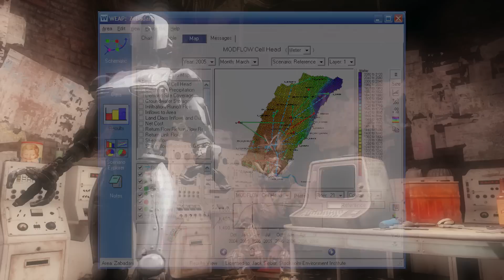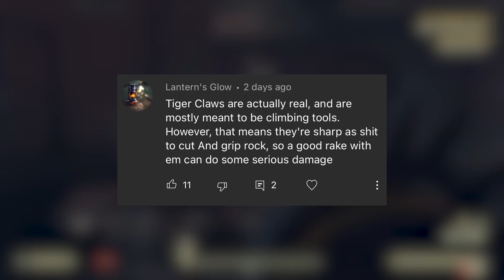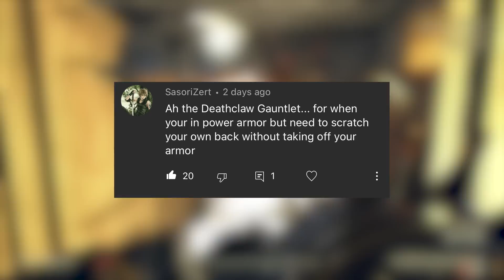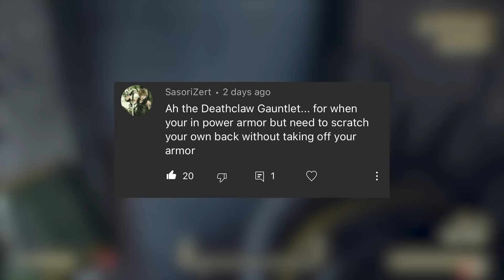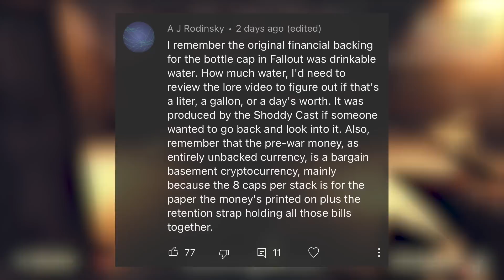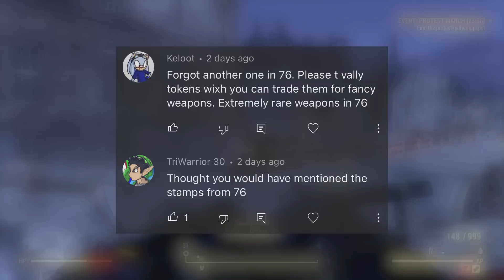Artificial Intelligences of Fallout: Part 2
We have looked at some of the Artificial Intelligences of the Fallout series, lets look at the rest in the second and final part.  We go over the lore, easter eggs, and any relevant real world comparisons.

Mr. New Vegas- 1:07
A.T.H.E.N.A.- 5:13
Gaston Glock- 8:51
P.A.M.- 10:38
M.O.D.U.S.- 14:53
S.O.D.U.S.- 20:19
The Sink- 23:35
Grafton Mayor- 31:09
KYE 1.1- 32:38
The Calculator- 34:10
CALIX- 38:50
Comment Highlights- 40:08